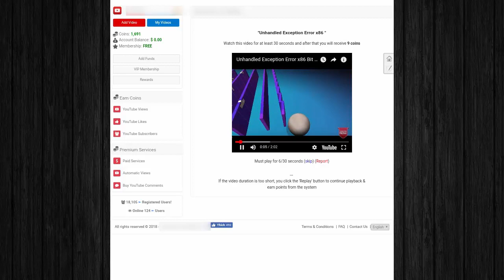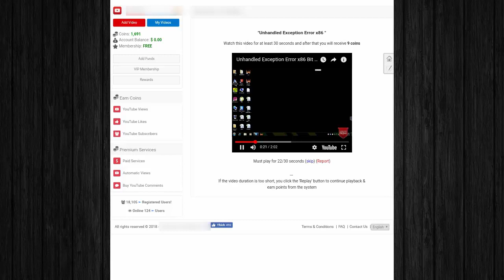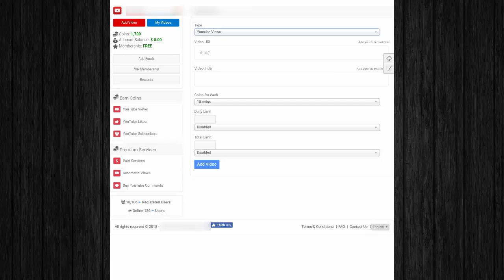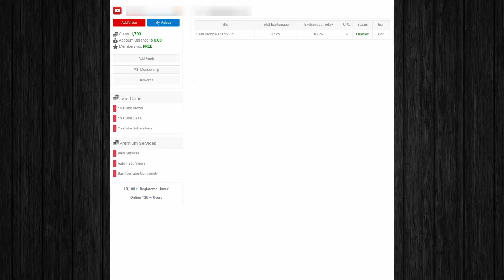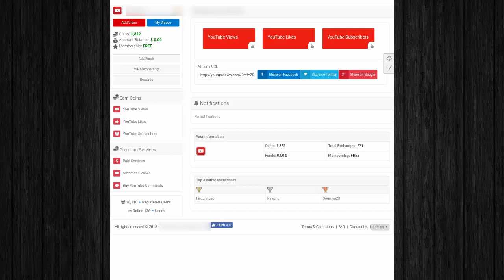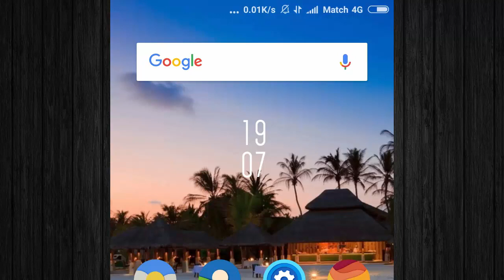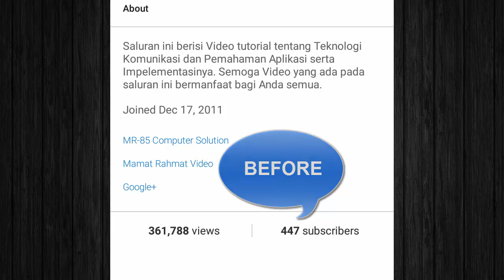Cara Menambah View, Like dan Subscriber Youtube 2019